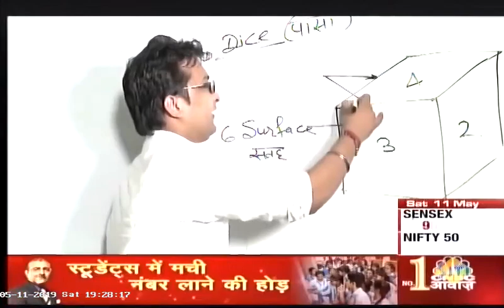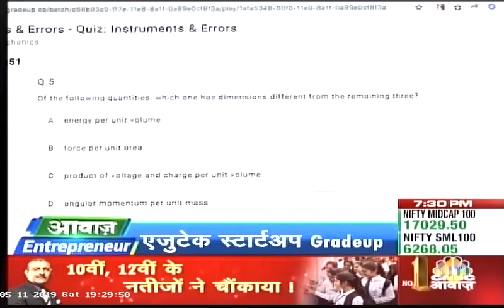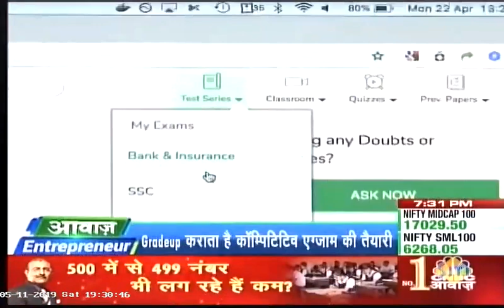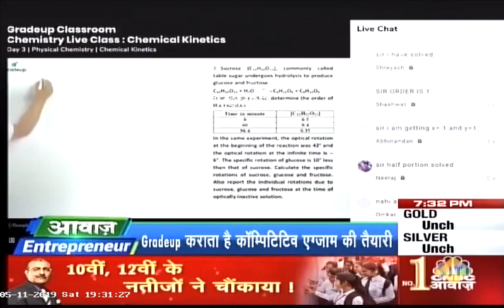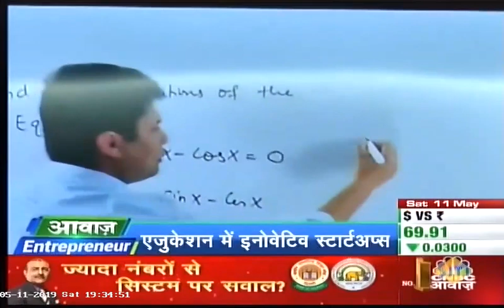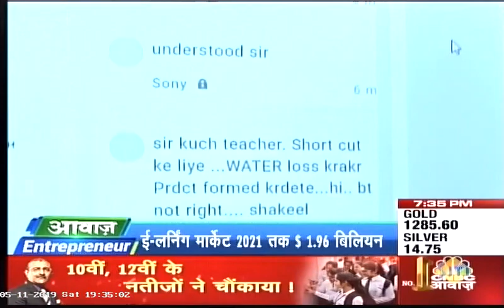Gradeup featured on CNBC's Awaaz Entrepreneur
What's better than having a community of over 1.4 crore aspirants? Getting featured on TV about it!

We were recently a part of CNBC's AawazEntrepreneur where our founders talked about our journey and our live classes feature. Thank you for love and support that has brought us this far!

Watch the story here.

Prep Smart. Score Better.